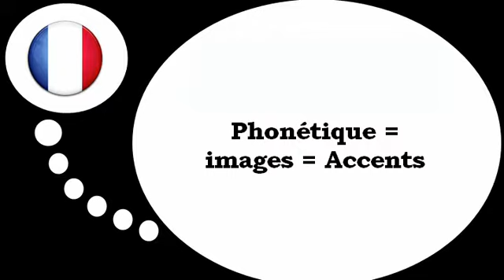เรียนรู้ภาษาฝรั่งเศส = การออกเสียง สำเนียง #